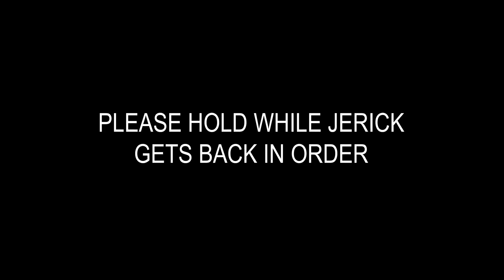Vlog 4: VP Connection in the Park | Modern Gia Đình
UVSA Ontario 18/19 presents a real look into this year's UVSA Ontario board members and their antics as they prepare for the 2018/19 year.

Today, we're having a look at our External VP and Internal VP!